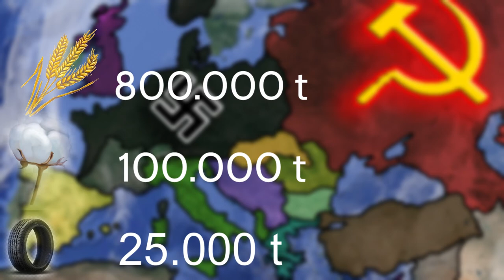🔴La Entrevista de Hendaya💥 #9 | WW2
Otros Videos Interesantes:
Bibliografía:
RRSS:

0:00 Introducción
1:30 Como se llegó a la entrevista.
4:40 La Entrevista de Hendaya.
10:23 Un ultimo intento.
11:00 España entrega el Protocolo.
11:40 Fin.